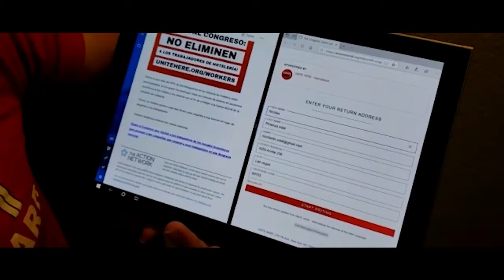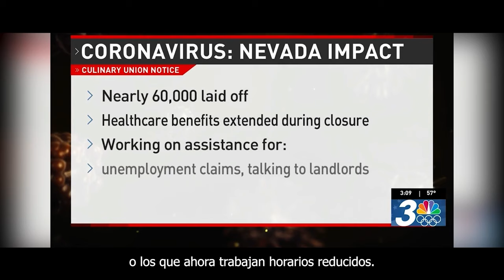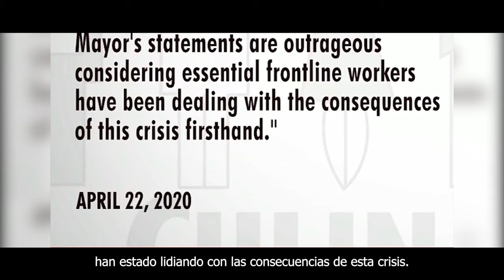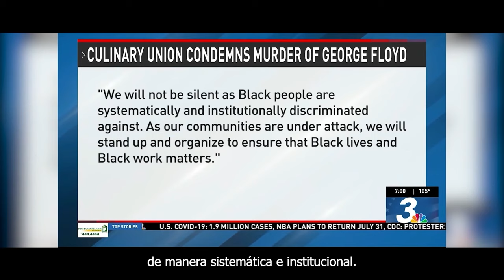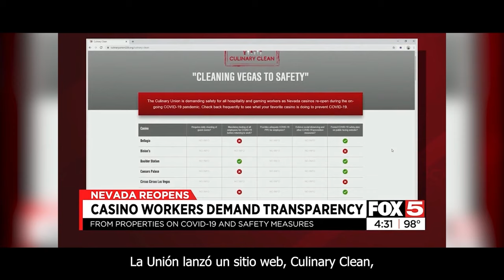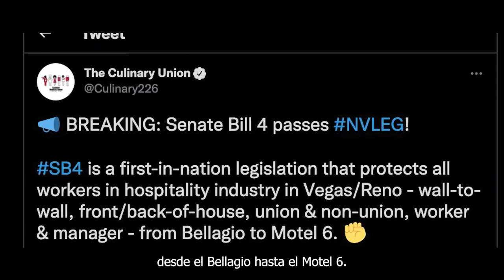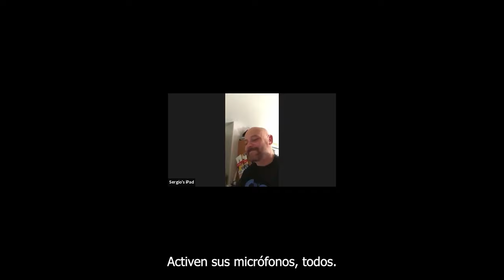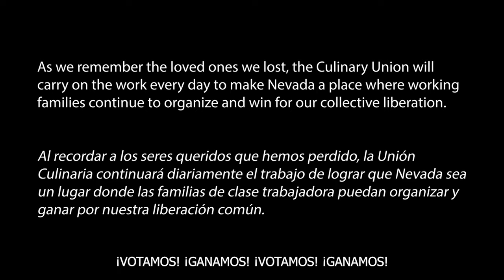Culinary Union celebrates 86 years of fighting for working families in Nevada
2021 marks the 86th anniversary of an organization that has improved the lives of hundreds of thousands of Nevada hospitality workers and their families with union wages and benefits. In nearly nine decades, the Culinary Union is an essential economic institution and a strong political force in the Battle Born State.

The Culinary Union has won a middle-class standard of living for over 800,000 hospitality workers in 86 years through militant rank-and-file organizing and mass actions. Worker membership has risen from 18,000 in 1987 to 60,000 members today.

“Working families in Nevada are resilient because of the strength and sacrifices made by generations of Culinary Union members who come before us. In nearly nine decades, Nevada’s working families have seen many changes: From presidents and politicians, to casino buildings and corporations - our community is always evolving, and in spite of some incredible challenges, workers have built and maintained real power over 86 years,” said Geoconda Argüello-Kline, Secretary-Treasurer for the Culinary Union. “During the last 20 months, there is no other organization in Nevada that has done more to support working families during the pandemic than the Culinary Union. From fighting and winning extended health care benefits, keeping working families in their homes, providing essential food assistance daily, enforcing worker’s rights on-the-job, delivering Nevada for Biden/Harris and passing much-needed relief for Nevadans, ensuring workers are safe at work by passing the first and only-in-the-nation COVID worker safety law (SB4), and winning SB3866 in the Nevada Legislature so that hospitality workers have the Right to Return to their jobs as the economy recovers.

“The Culinary Union is proud to have provided a comprehensive safety net for hospitality workers and their families at every step of the way throughout this entire crisis,” continued Geoconda Argüello-Kline. “Together we got through the hardest challenges our union and workers have faced in our lifetime and we know that if we remain united, we will come back stronger. We hold dear the 163 Culinary and Bartenders Union members and immediate family who passed away from COVID-19. May their memories be a blessing. As we remember the loved ones lost, the Culinary Union will carry on the work every day to make Nevada a place where working families continue to organize and win for our collective liberation.”

The Culinary Union is Nevada’s largest Latinx/Black/AAPI/immigrant organization with members who are originally from 178 countries and speak over 40 different languages. The Culinary Union has a diverse membership which is 55% women and 45% immigrants. The demographics of Culinary Union members are approximately: 54% Latinx, 18% white, 15% Asian, 12% Black, and less than 1% Indigenous Peoples. Culinary Union members work as: Guest room attendants, cocktail and food servers, porters, bakers, bellmen, cooks, bartenders, laundry and kitchen workers.